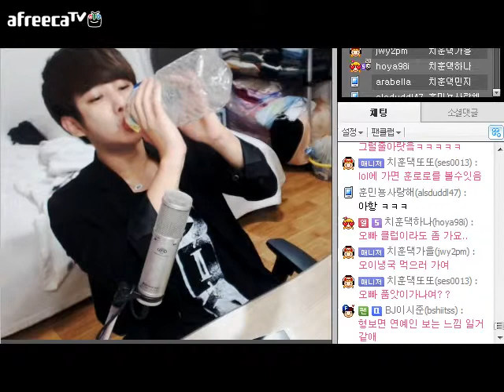Lee Chi Hoon VK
If I were drunk hahahah